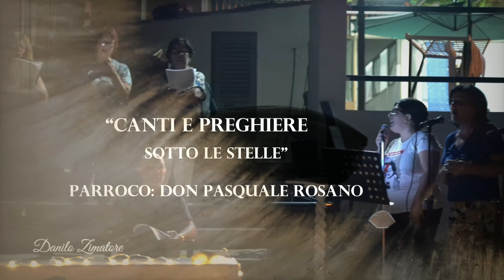Trailer del video: "Festa in onore della Madonna Maria SS di Piedigrotta"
Come da tradizione, si è svolta la processione in mare dedicata all’effige della Vergine a cui si affidarono i marinai che nel ‘600 naufragarono al largo della costa napitina costruendo poi la celebre Chiesetta.

Da 400 anni l’effige della Madonna di Piedigrotta è venerata a Pizzo, dove sorge l’omonima Chiesetta, tra i siti museali più visitati della Calabria. Secondo la leggenda, intorno alla metà del ‘600 un veliero con equipaggio napoletano fu sorpreso da una violenta tempesta. I marinai si raccolsero nella cabina del capitano dove era custodito il quadro della Madonna di Piedigrotta e tutti insieme iniziarono a pregare facendo voto alla Vergine che, in caso di salvezza, avrebbero eretto una cappella e l’avrebbero dedicata alla Madonna. La nave si inabissò e i marinai a nuoto raggiunsero la riva. Insieme a loro, si poggiarono sul bagnasciuga anche il quadro e la campana di bordo datata 1632. Decisi a mantenere la promessa fatta, scavarono nella roccia una piccola cappella e vi collocarono la sacra immagine.